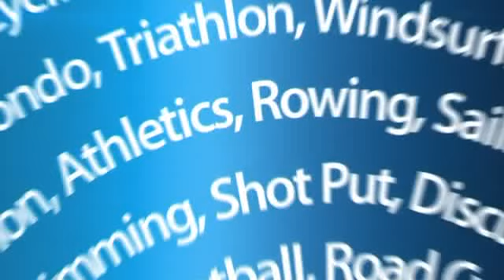2012-08-16 - ONE NEWS - CONCERNS ABOUT GANG PATCH BILL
Concerns about gang patch bill (1.48)
Added: 6.32PM Thursday August 16, 2012
Concern is being raised about a new bill aimed at banning gang patches at schools, hospitals and public...